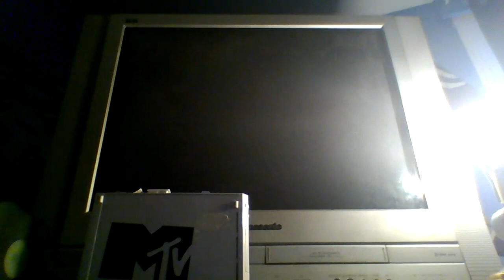Nickelodeon (Saturn)/Paramount Television (1999)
Taken after my 1999 VHS of Blue's Clues: Blue's Discoveries.